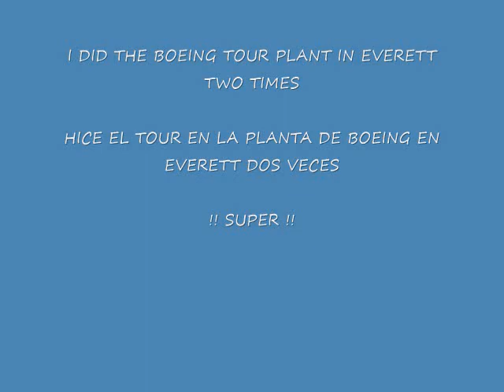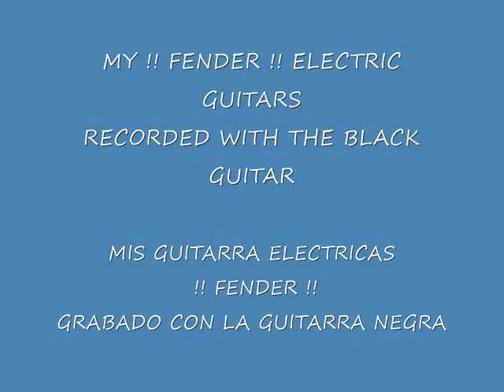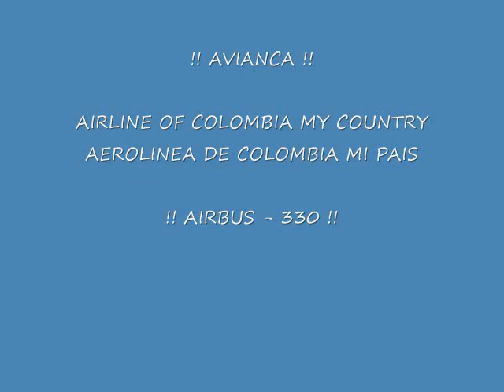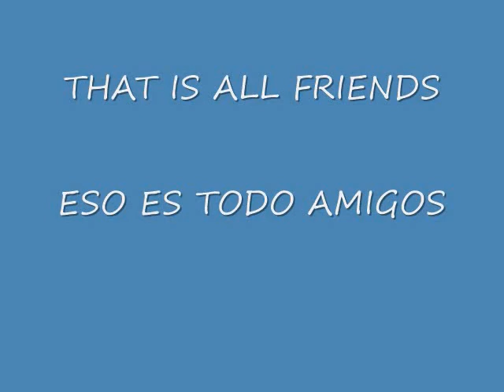LEAVING ON A JET PLANE - PARTIR EN UN AVION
The song LEAVING ON A JET PLANE  has been singed by Peter Paul& Mary and John Denver, it has been played by the Great Guitarist DAVE MONK from England my good facebook friend. This version has been played in the Lead Guitar by me. All rights and Copy Rights are of the his owners.  This video is for study. Pictures and Movie was taken for free in Internet.
Was recorded with my Black Fender Stratocaster Electrical Guitar, M-Audio Fasttrack Pro External Audio Card,HP AIO with Windows 10 Home Edition and 6 Gbytes of Memory and Reaper and Audacity like Musical Edition and Recording Software.